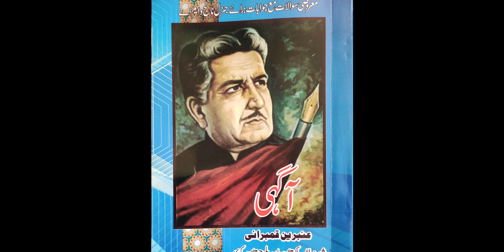Students of Al Khair Moralistic Model School Mastung Visit Sarawan Library Mastung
*مستونگ/// الخیر مورلسٹک ماڈل  اسکول مستونگ  کے ڈائریکٹر آل پرائیویٹ سکول ایسوسی ایشن کے خواتین صدر میڈم عنبرین بلوچ سر سیف الرحمن سارنگزئی کے  نگرانی میں اسکول کے طلباء و طالبات کو مطالعاتی دورہ پر سراوان ڈیجیٹل لائبریری مستونگ کا دورہ کروائیے گئے ایک روزہ مطالعاتی دورہ کے موقع پر اسکول کے طلباء و طالبات کو لائبریرین علی بلوچ نے طلبہ کو مختلف کتابوں اور رسالوں کے حوالے سے معلومات فراہم کیے گئے طلبہ نے مختلف میگزین اور کہانی کی کتابیں مطالعہ کرتے ہوئے کتاب بینی کی افادیت سے انہیں کافی حد تک معلومات رسائی ہوئی کتاب بینی کی مطالعہ میں طلباء و طالبات میں مزید دلچسپی اور ذوق پیدا ہوئے مطالعاتی دورہ کے موقع پر ڈائریکٹر الخیر مورلسٹک پبلک اسکول قلمکار میڈیم عنبرین بلوچ نے اپنی کتاب (آگہی) کی ایک مجموعی سیٹ  لائبریرین علی بلوچ کو لائبریری کے لیے ڈونیٹ کردی گئی اس موقع پر طلبہ سے لائبریرین علی بلوچ میڈم عنبرین بلوچ سر سیف الرحمن سارنگزئی نے خطاب کرتے ہوئے کہا کہ بغیر لائبریری کے نہ ہمارے کوئی ماضی ہے نہ حال ہے نہ مستقبل ہے لائبریریوں کو وقت دینے والے طلبہ ترقی کی منزلوں کو طے کرسکتی ہیں کتاب بینی سے لگاتار رہنے والے قومیں اپنے ملک اور ملت کے چشمہ وچراغ ہوتے ہیں کتاب وہ واحد دوست ہے جو انسان کو کبھی بھی دھوکہ نہیں دیتے کتاب بینی سے ذوق رکھنے والے افراد معاشرے کے باشعور طبقہ ہوتے ہیں جو اپنے حاصل کردہ علم کی روشنی سے  معاشرے میں جہالت کا خاتمہ کرنے میں معاون ثابت ہوسکتے ہیں جو اپنے قلم کو ہتھیار بناکر اپنے حقوق کیلئے منظم و شعوری انداز سے جہدوجہد کرتے رہینگے  دورہ پر آنے والے اسکول ڈائریکٹر اور اسٹاف ٹیچرز کو لائبریرین نے بریفینگ دیتے ہوئے کہا کہ  سراوان ڈیجیٹل لائبریری ھذا میں بچوں اور طالبات کیلئے باقاعدہ لائبریری کے اندار الگ الگ پروشنز بنائے ہیں جہاں وہ باقاعدگی سے اپنے پسندیدہ کتابوں اور اپنے مضامین کی آزادانہ ماحول میں مطالعہ کرسکتے ہیں موصوفہ نے کہاکہ ہمارے ضلع کے تمام پرائیویٹ اداروں کا یہ حتی الوسع کوشش ہے کہ آنے والے دورہ میں تمام پرائیویٹ اسکولز کے ایڈمنسٹریشن اپنے اسکول کے طلبہ کو لائبریری کے طرف راغب کریں اور لائبریری ایڈمنسٹریشن کے ساتھ آن بورڈ رہے کر طلبہ کے بہترین مستقبل کیلئے لائبریری ایڈمنسٹریشن اور پرائیویٹ اسکولز کے درمیان باہمی رابطہ کا ایک سلسلہ جاری رہیں لائبریری ضلع کے طلبہ کیلئے کسی نعمت سے کم نہیں ہے طلبہ کو چاہیے کہ وہ اپنے فارغ  قیمتی وقت کو لائبریری میں کتاب پڑھنے پر صرف کریں آخر میں لائبریرین نے لائبریری کو کتاب ڈونیٹ کرنے پر میڈم کا شکریہ ادا کیا*